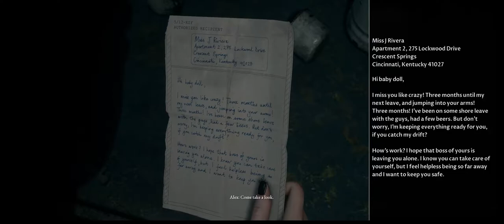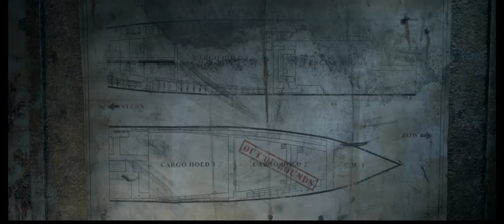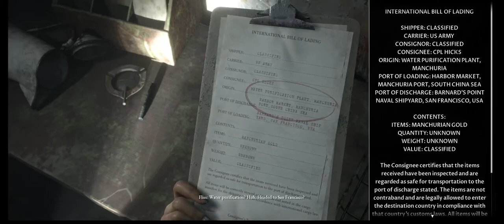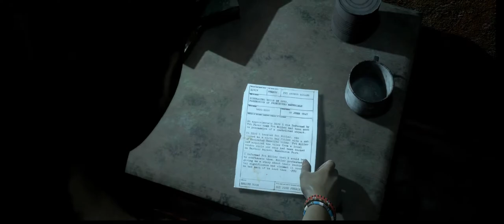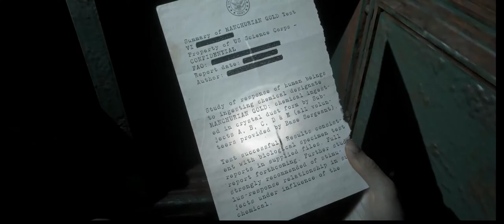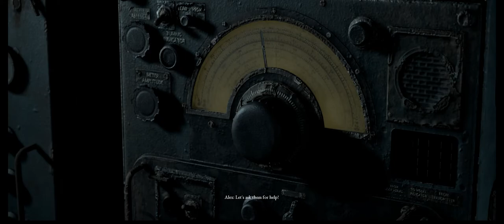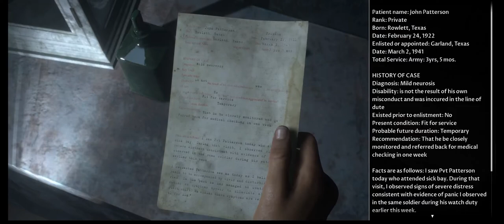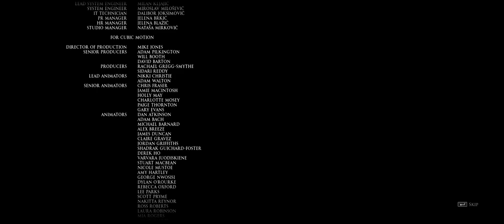Man of Medan with Sandy (Part 2)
Didn't even make it to the ladder...